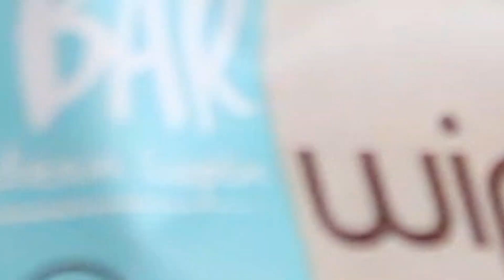Offer a healthy snack this Superbowl Sunday to your friends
Don't let your friends struggle on keeping their New Years Resolution a reality. Provide Wipala Healthy Snacks to your friends that would like a better un-processed snack with real ingredients.